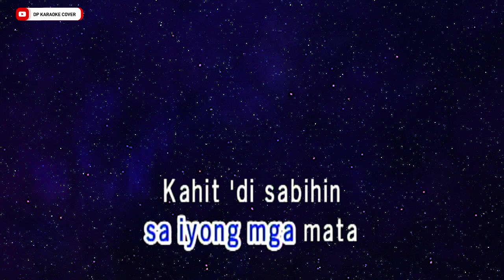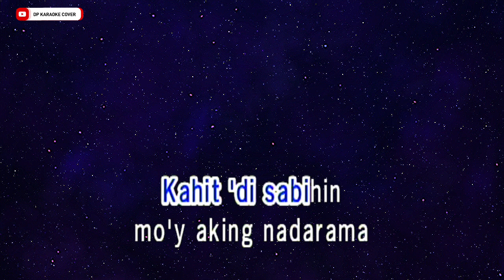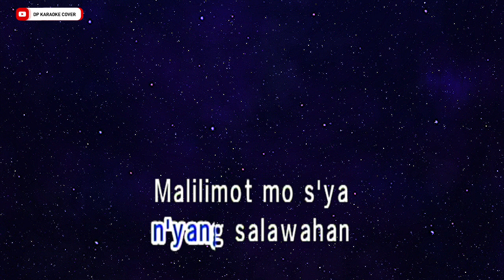Tutulungan Kita - Roel Cortez (KARAOKE VERSION)